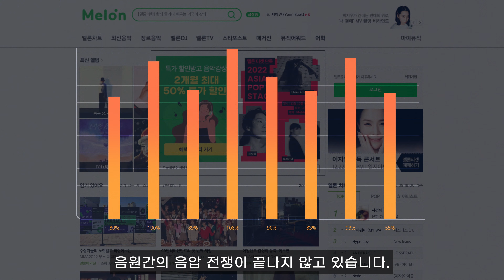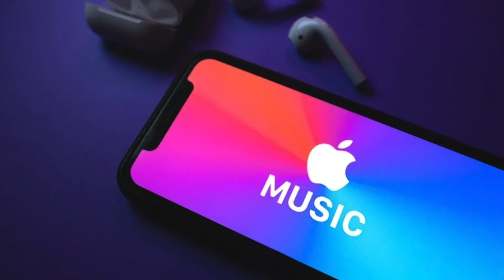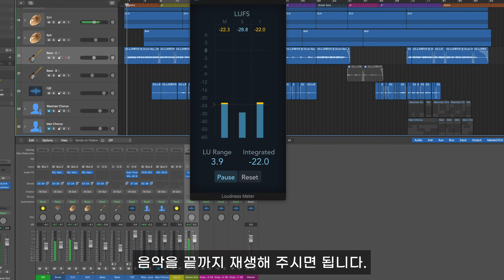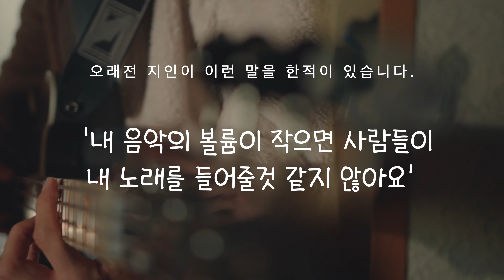유튜브 뮤직이 멜론보다 소리가 작은 이유는? 마스터링 레벨은 얼마나 올려야 하나요? TeddyM Tips EP.30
유튜브 뮤직이 멜론보다 소리가 작은 이유? 마스터링 레벨은 얼마나? TeddyM Tips EP.30

유튜브 뮤직이 멜론보다 소리가 작은 이유를 알고 계시나요? 음원 유통사 마다 소리 크기가 다른 이유를 지금 영상으로 바로 확인해 보세요!! 🙂

안녕하세요.
로직과 음향의 다양한 꿀팁을 알려드리는 Teddy_M Tips 입니다.
여러분들이 로직 작업을 하다 생기는 다양한 문제점들의 해결 방법 그리고 음향의 기초 지식과 꿀팁까지 소개해드리는 컨텐츠 입니다.
매주 월요일 놓치지 마시고 꿀팁을 얻어가세요!

Intro 00:00
음원유통사 음량 제한 00:09
해외 음원 유통사 00:55
LUFS란? 01:08
유통사별 LUFS  01:50
국내 해외 유통사 볼륨차이 02:42
LUFS Mastering  03:28
추천 LUFS  04:00
other 04:23
AD  05:08